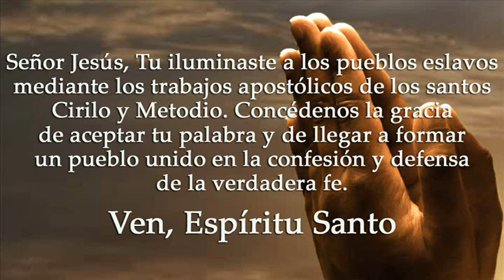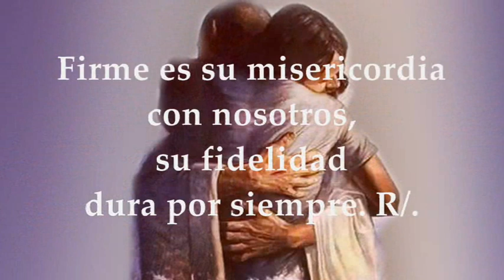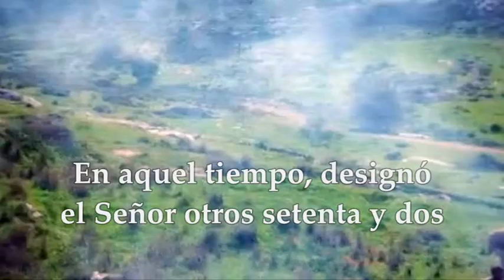LECTURAS Y EVANGELIO EUROPA MARTES 14 DE FEBRERO DE 2023 | SAN CIRILO Y SAN METODIO | LUCAS 10,1-9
EVANGELIO Y LECTURAS PARA EUROPA MARTES 14 DE FEBRERO DE 2023 MEMORIA SAN CIRILO Y SAN METODIO MONJE Y OBISPO COPATRONES DE EUROPA Primera Lectura: Del libro de los Hechos de los apóstoles 13, 46-49 Salmo:116 R/. Id al mundo entero y proclamad el Evangelio Del Santo Evangelio: Lucas 10, 1-9